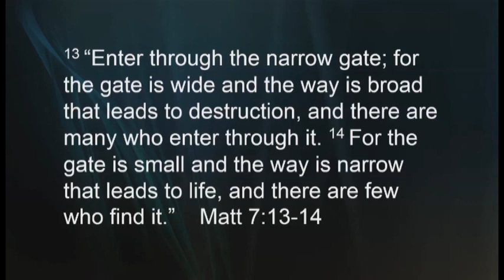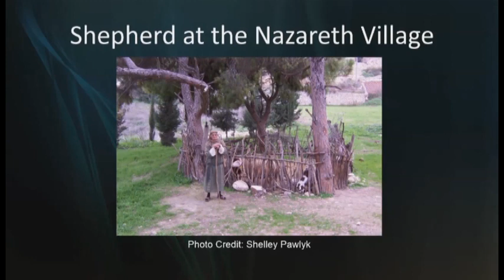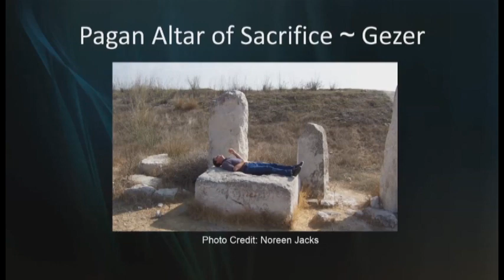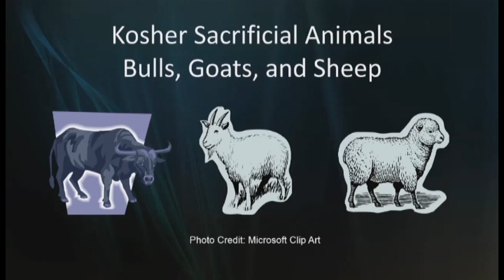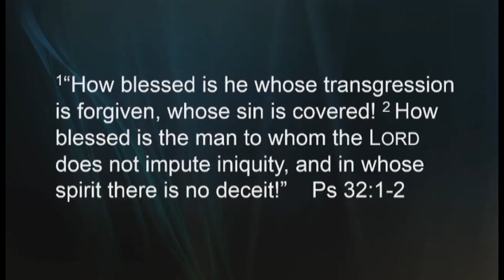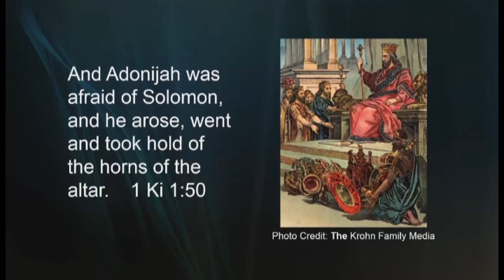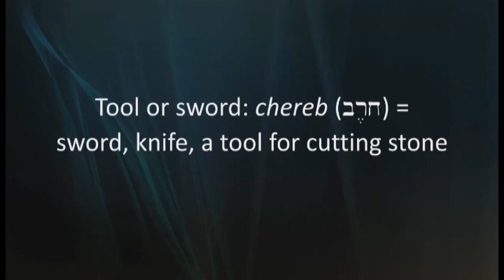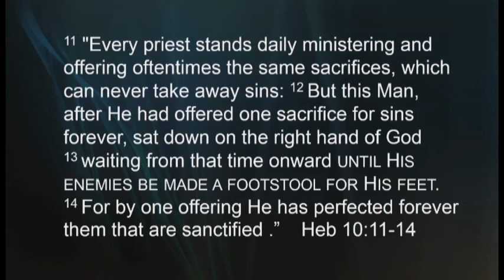The Gospel According to Moses Part 6 The Cleansing Laver Dr. Noreen Jacks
The Gospel According to Moses – A Study of the Tabernacle in the Wilderness
By Dr. Noreen Jacks

Session Six:  The Cleansing Laver – The Place Where Sanctification Begins
In today’s world, people are obsessed with making all things clean. Products exist in abundance to sanitize everything under the sun, each with a specialized purpose: window cleaners, sink cleaners, carpet cleaners, silver and brass cleaners, tub and tile cleaners, hard water stain removers, dish washing liquid, laundry soap, body scrubs, and shampoo to name a few. What man really needs, however, is a clean heart before God. The psalmist recognized the most basic essential of humanity when he cried out to the Almighty, beseeching Him for a clean heart and a right spirit (Ps 51:10). God, of course, has always been aware of humanity’s depraved state. For this reason, He responded to man’s urgent need for continual spiritual cleansing through the Tabernacle ritual. The priests of Israel repented of sin at the Altar of Sacrifice and experienced daily cleansing at the Brazen Laver. Let the cleansing begin in earnest for all of God’s children!

Key Terms:
God,
Psalmist,
Almighty,
Depravity,
Tabernacle ritual,
Altar of Sacrifice,
Brazen Altar,
Moses’ Tabernacle,
Tabernacle in the Wilderness,
Wilderness of Sinai,
Torah,
Old Testament,
Redemption,
Types and Shadows,
Church,
Thanksgiving,
Dr. Noreen Jacks,
Noreen Jacks,